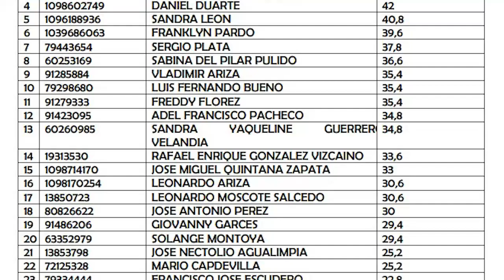Inconformismo por resultados en pruebas para contralor